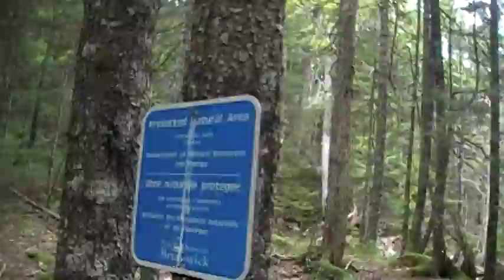Walton Glen Day Hike (down into the Gorge)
My first day hike down into Walton Glen Gorge and out through the Little Salmon River. The exit takes you roughly 2 KM up the Fundy Footpath to the McCumber access Trail.